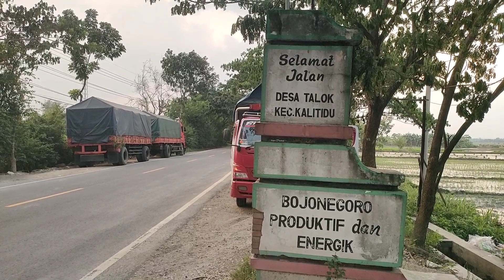WOOW...!!! VIRAL PECEL BELUT SUPER JUMBO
warung makan pecel belut
warung belut pak min
pecel welut
pecel belut elek
warung belut pak edi
belut elek
foto warung pecel lele
belut h poer
belut h poer terdekat
belut h poer surabaya
belut haji poer
warung belut km
warung belut mak rumi
warung belut pak sabar bantul
belut bu niti